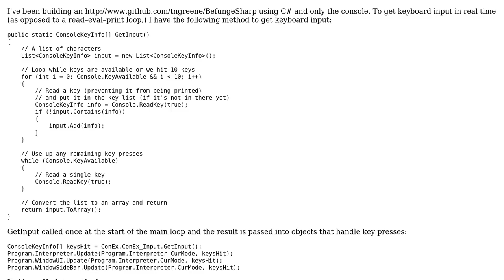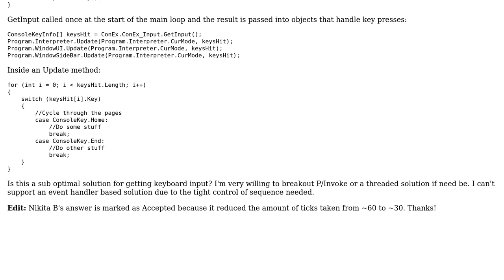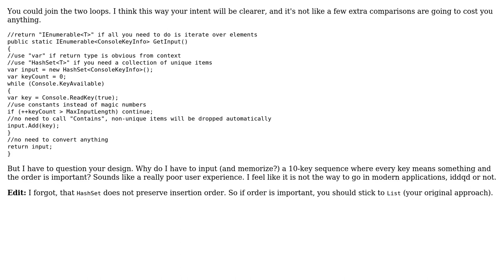Getting keyboard input for real-time console application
With thanks & praise to God, and with thanks to the many people who have made this project possible! | Content (except music & images) licensed under CC BY-SA | Music | Images & others | With thanks to user tngreene user Nikita B and the Stack Exchange Network Trademarks are property of their respective owners. You are responsible for your own actions.